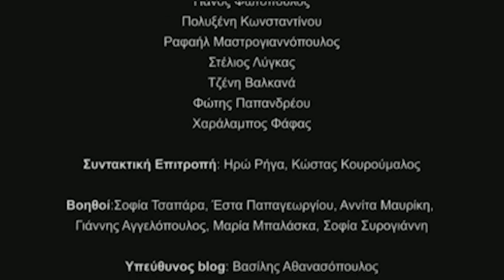Zizanio News 2017: Συνέντευξη με την Ευαγγελία Κούρτη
Συνέντευξη της Καθηγήτριας Κοινωνικής Ψυχολογίας των Μέσων Επικοινωνίας, κα Ευαγγελία Κούρτη, στην ρεπόρτερ του Zizanio News Ειρήνη Ζέζα.

Κάμερα: Άννα Μπούκλη
Intro - Outro: Διονύσης Καραμάνης
Μοντάζ: Σοφία Τσαπάρα
Πρωτότυπη μουσική: Κώστας Διαμαντόπουλος
Τραγούδι: η μικρή Αλκυόνη Διαμαντοπούλου